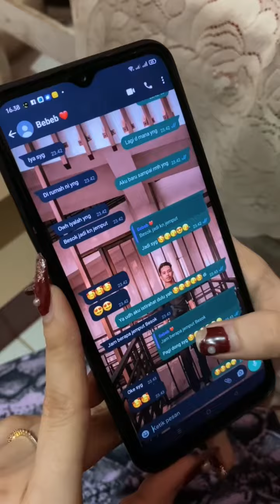Kurang sesabar gimana lg aku harus menghadapi sikap kamu, kenapa setega itu kmu selingkuh😭